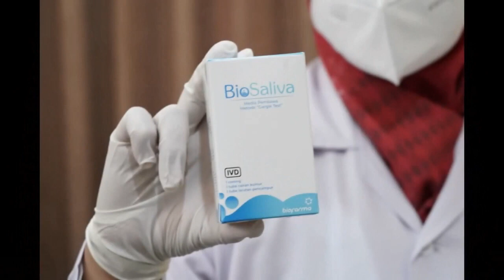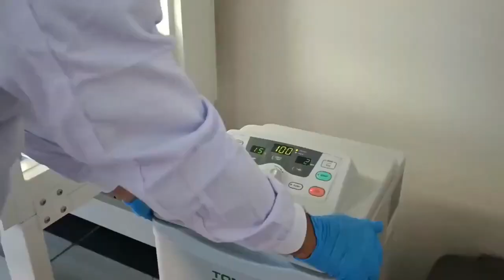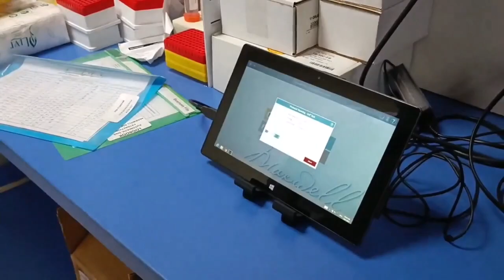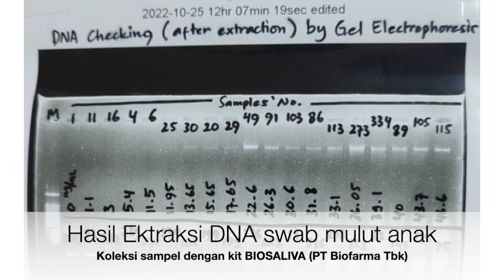Deteksi Epigenetik Berasosiasi dengan Stunting Menggunakan Biosaliva yang Ramah Anak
Judul Asli: Deteksi Epigenetik Berasosiasi dengan Stunting Menggunakan Biosaliva (PT Biofarma Tbk) yang Ramah Anak